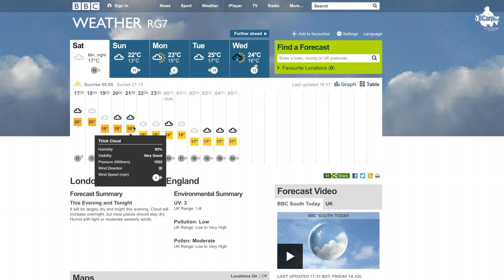CARP FISHING WATERCRAFT AND LOCATION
CARP FISHING WATERCRAFT AND LOCATION 😀 - Want to learn how to improve your Watercraft and Location skills then Join me for Vlog #5 as i go through some tips to help you improve and hone your carp catching skills.

Lens - Sigma 18-35mm F1.8 DC HSM Lens for Canon